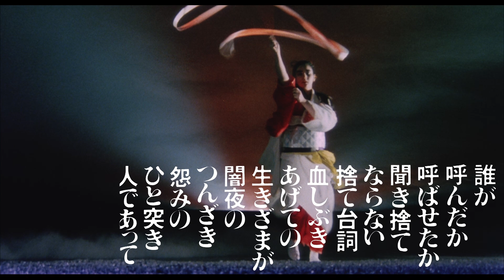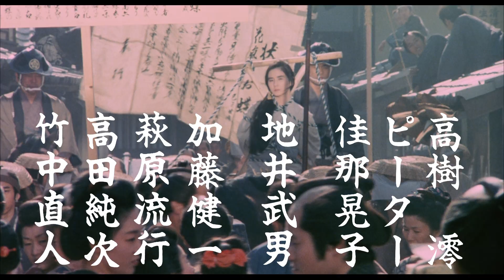五社英雄監督作品『十手舞』予告篇（2022.12.21DVD発売＆デジタル配信開始）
『十手舞』

1986年公開作品／カラー／約116分
出演：石原真理子　世良公則　夏木マリ　高樹澪　ピーター　佳那晃子　地井武男　加藤健一　萩原流行　高田純次　竹中直人　川谷拓三　渡瀬恒彦　笑福亭鶴光　片桐竜次　安岡力也

華麗に舞い、跳び、斬る！豪華絢爛アクション･エンターテインメント時代劇

江戸時代、影十手と呼ばれる、悪を闇に葬る者たちがいた。犯科帳で死刑を申し渡された者たちが、江戸町奉行により刑を免れる代わりに影十手となり、闇に生き続けるのだ。その中に弥助がいた。弥助は悪党･伝蔵の情婦･お蝶と出会う。彼女は弥助が捨てた妻･お咲と瓜二つだったが、それもそのはず、実は弥助の娘だった。お蝶は、母と自分を捨てた父親を憎み、その後死んだ母の仇を討つため弥助の敵･伝蔵の配下となったのだ。そのことを知った伝蔵は、お蝶をだしに弥助をおびき寄せ拷問で殺害、お蝶は捕えられた。死刑を宣告された彼女に、江戸町奉行は弥助のやり残した大仕事を継ぐため影十手になれとせまる。父に人間の悲しさを見たお蝶は、影十手となる――

数奇な運命に翻弄される女の哀しみを、奇抜なアクションと斬新な演出で超豪華キャスト競演のエンターテインメントに昇華。

邦画ファン必携！没後30年を迎えた名匠･五社英雄監督の絶品アクション3作品が初DVD化！
『鬼龍院花子の生涯』、『極道の妻たち』、『吉原炎上』、『肉体の門』で知られる巨匠･五社英雄監督。2022年8月30日に没後30年を迎える日本を代表する名匠の本格アクション映画三作品がついに初DVD化！いずれも超豪華キャスト競演の本格アクション映画であると同時に、人間の情念が渦巻く濃厚な群像ドラマでもある三作品、DVDで堪能すべし！

※3作品すべて2022/12/21(水)発売、税込4,180円、発売･販売：松竹